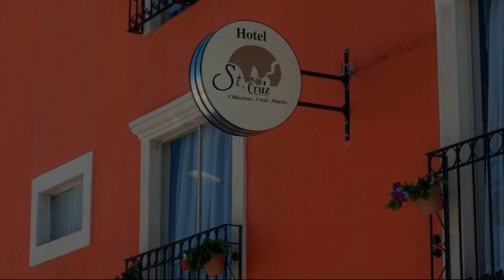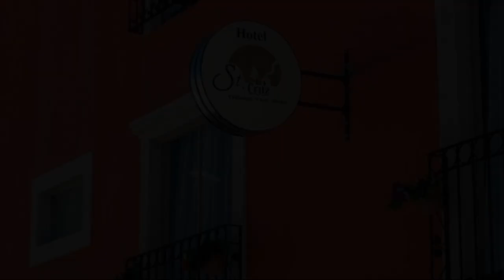Hotel Santa Cruz, Chihuahua, Mexico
About Property:
Located in the centre of Chihuahua, Hotel Santa Cruz features a 24-hour reception and a restaurant. Has simply decorated rooms.
All accommodation at Hotel Santa Cruz has air conditioning and a private bathroom. There is also a flat-screen TV.
Guests can enjoy a buffet breakfast in the Santa Cruz’ restaurant, which offers Mexican cuisine for dinner.
Chihuahua Railway Station and the city’s airport are within 10 minutes’ drive of the hotel. There is easy a...
Property Type: Hotel
Address: Calle Allende 810 , 31020 Chihuahua, Mexico
Searching For
1. Hotel Santa Cruz - Chihuahua - Mexico
2. Hotel Santa Cruz - Chihuahua - Mexico Address
3. Hotel Santa Cruz - Chihuahua - Mexico Rooms
4. Hotel Santa Cruz - Chihuahua - Mexico Amenities
5. Hotel Santa Cruz - Chihuahua - Mexico Offers and Deals
Audio Credit:
Track Title: Reasons To Hope
Artist: Reed Mathis